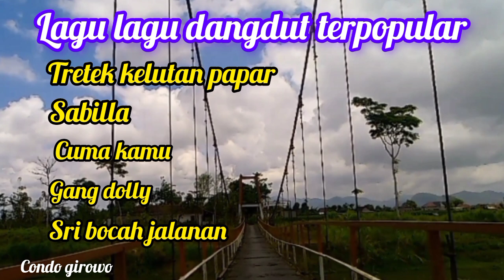LAGU DANGDUT UNTUK TEMAN PERJALANAN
lagu lagu terbaik dangdut cover vlog